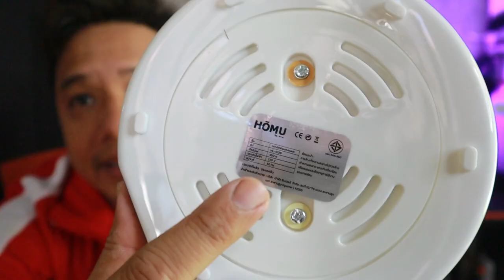กระทะไฟฟ้า HOMU 5in1 ราคาประหยัด l T3B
หม้อตัวนี้ประหยัดไฟมาก ใบเดียวทำได้หลายอย่าง ทอด หุง นึ่ง ต้ม ผัด โปรโมชั่น
ราคา 390 ถือว่าคุ้มค่ามากๆ  ของแท้มี มอก
Link สินค้า โปรโมชั่น 390 จากราคา 2595